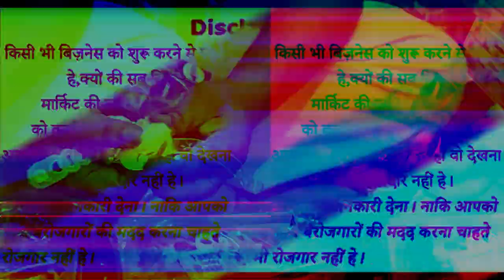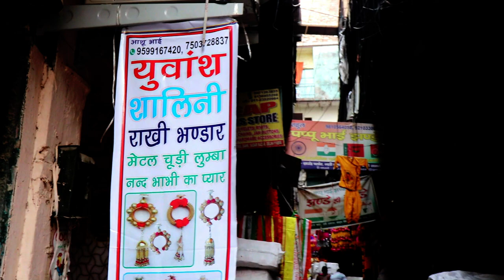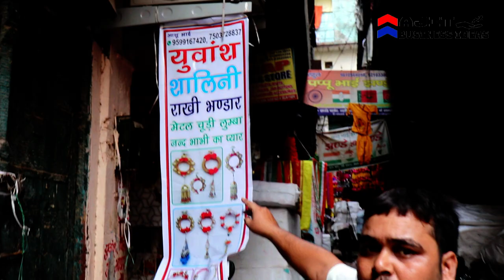Small Business Ideas wholesale rakhi making business, fancy rakhi 2019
Rakhi Business, Rakhi manufacturing, Rakhi making machine
rakhi wholesale market sadar bazar, top rakhi business ideas,
how to make rakhi, rakhi making business:-

UVANSH SHALINI RAKHI BHANDAR
SHOP NO. 533, DARVESH BUILDING, FIRST FLOOR, KATRA,
MITTHAN LAL, SADAR BAZAR, DELHI 110006

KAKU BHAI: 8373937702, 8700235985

upcoming business:-

rakhi wholesaler,
rakhi wholesale in mumbai,
rakhi manufacturer,
rakhiya,rakhi suplear,
chipest rakhi market,
fancy rakhi,
raksha bandhan,
delhi rakhi wholesale market,
,rakhi business,
rakhi ka,business of rakhi item